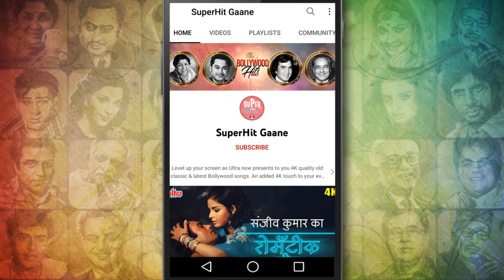Aise To Na Dekho [HD] Pradeep Kumar & Meena Kumari's Romantic Duet Song: Mohammed Rafi | Bheegi Raat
Witness an intimate encounter betweenPradeep Kumar & Meena Kumari in the song ' Aise To Na Dekho' from the movie 'Bheegi Raat (1965)'. Sung by Mohammed Rafi & Suman Kalyanpur.

🎵 Song Credits ✔️
       Movie : Bheegi Raat (1965)
       Song : Aise To Na Dekho
       Singer : Mohammed Rafi, Suman Kalyanpur
       Lyricist : Majrooh Sultanpuri
       Director : Kalidas
       Starring : Ashok Kumar, Pradeep Kumar, Meena Kumari,
                        Kamini Kaushal, Shashikala, Rajendranath.

🎵  Lyrics of Aise To Na Dekho :

         Aise to na dekho ke
         Bahak jaae kahi ham
         Aakhir ko ik insaan
         Hai farishtaa to nahi ham
         Haay aise na kaho
         Baat ke mar jaae yahi ham

         Agadaai si leti hai jo
         Khushabu bhari zulfe
         Khushabu bhari zulfe
         Girati hai tere surkh
         Labo par teri zulfe
         Zulfe na teri chum
         Le ai mahajabi ham

         Sun sun ke teri baat
         Nashaa chhaane lagaa hai
         Khud apane pe bhi pyaar
         Saa kuch aane lagaa hai
         Aane lagaa hai
         Rakhanaa hai kahi paanv to
         Rakhate hai kahi ham
         Aakhir ko ik inasaa hai
         Farishtaa to nahi ham

         Bheega sa rukhe naaz
         Ye halka sa pasina
         Haay ye naachti aankho
         Ke bhawar dil ka safina
         Dil ka safina
         Socha hai ki ab doob ke
         Rah jaaye yahi ham
         Haay aise na kaho baat
         Ke mar jaae yahi ham
         Aakhir ko ik insaan hai